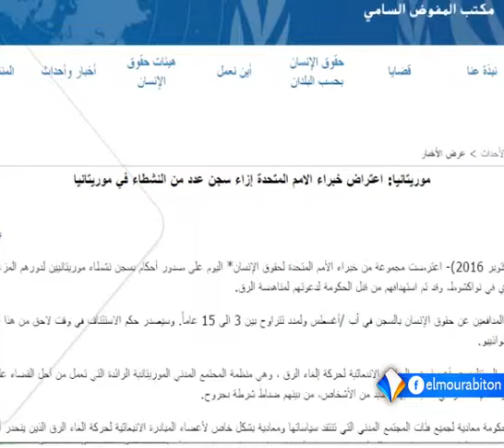خبراء أمميون ينتقدون أحكاما بالسجن صادرة في موريتانيا تقرير محمد الأمين ولد امعييف.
انتقد خبراء بالأمم المتحدة في تقرير صادر عنهم الأحكام الصادرة على المتهمين بالتورط في أحداث ما بات يعرف بكزرة ولد بوعماتو.
ووصف التقرير الموقع من طرف سبعة عشر خبيرا بالأمم المتحدة الأحكام الصادرة بأنها استهداف من قبل الحكومة الموريتانية لمناهضي الرق في البلاد.